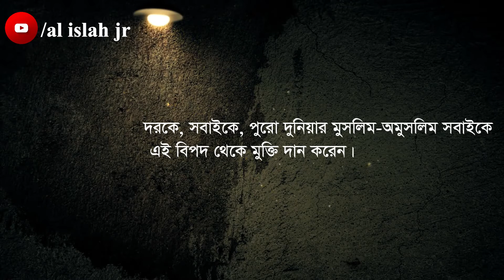বর্তমান প্রেক্ষাপটে আমাদের জন্য যা করণীয়! হযরত মাওলানা মুফতী শহীদুল্লাহ্ সাহেব দা.বা.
clip-07

Al-islah jr